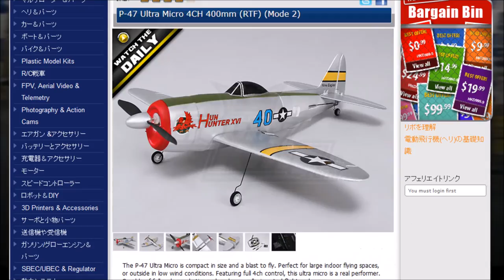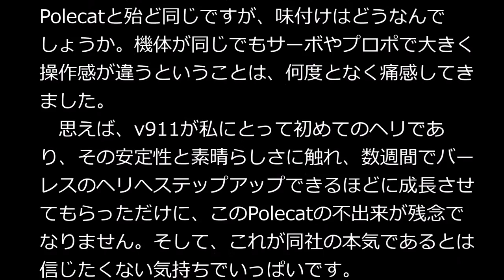WLtoys F939 POLECAT Review （日本語レビュー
Wltoys社が製造する『F939 POLECAT』の日本語レビューです。
墜落映像ありますｗ
結論から言えば、個人的にFlyskyプロトコル対応の送信機が無ければ、とてもお勧めできない“空モノ”です。。。。
UMpoint:44pts